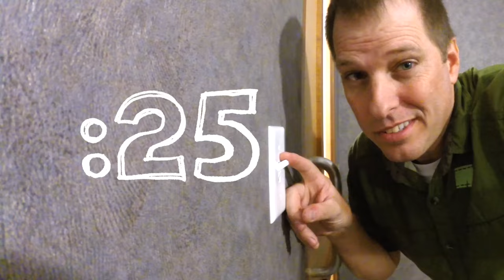How to Reduce Your Energy Bill in the Bathroom | 26 Second Green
Here's a simple trick to help save energy in the bathroom...even if it is not your bathroom. But this video quickly explains, why you need to flip it off. You got time for this!